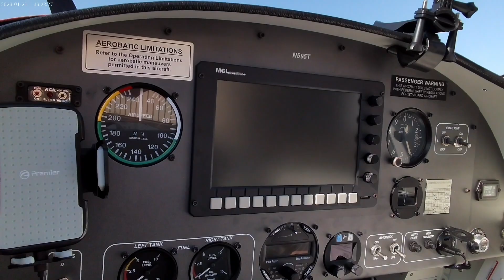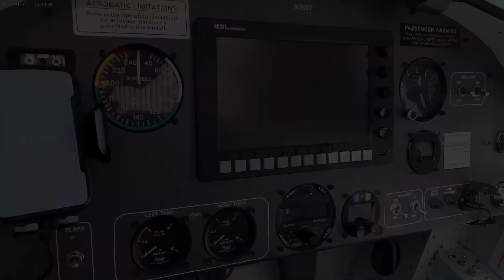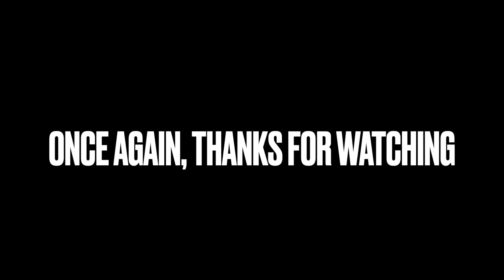Kentucky Dam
Short flight from Union City, Tennessee to Kentucky Dam State Part Airport